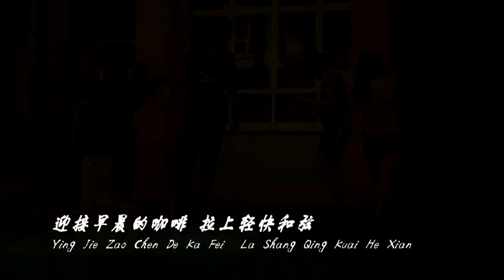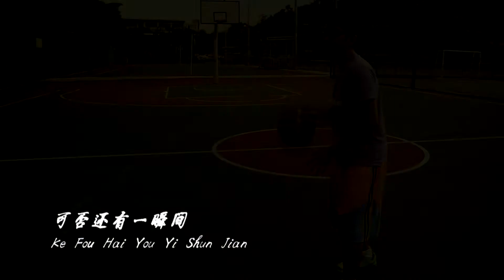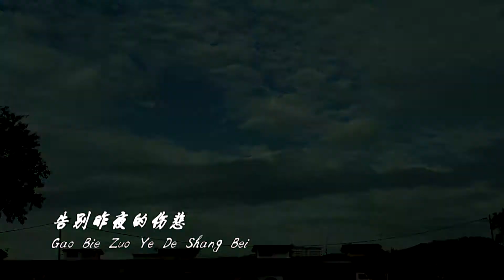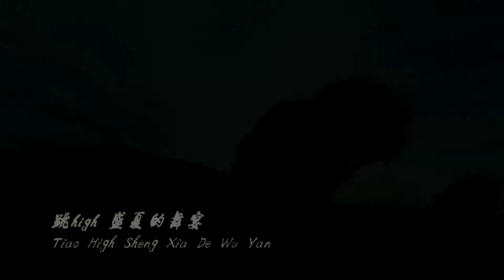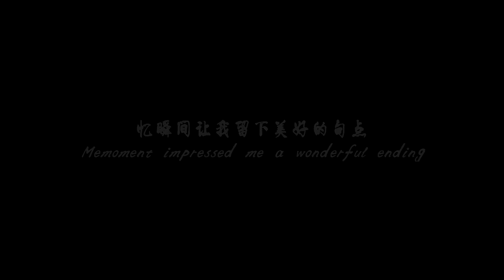"忆瞬间" 0.36秒词曲创作发表会主题曲 "Memoment"Just In Time Song Composing Sharing Night Theme Song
[CLSM_MICROS] 一首歌，一种心情。一段词，一段回忆。
这首忆瞬间是否能勾起你心中那段最深的记忆？

[CLSM_MICROS] Every song represents a feeling. Every lyrics as a memories.
Does this Memoment can evoke your unforgettable memories ?